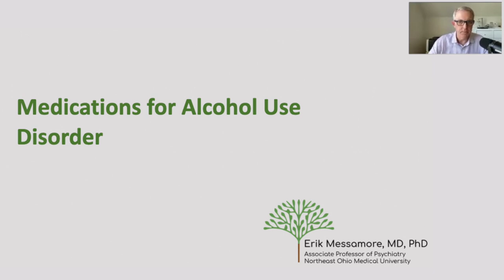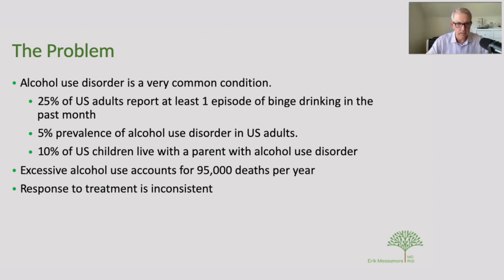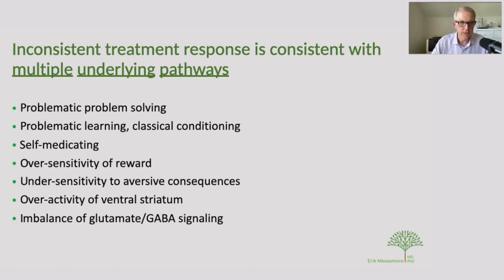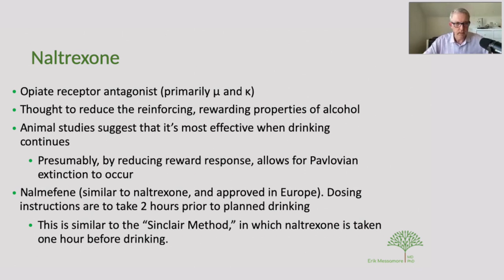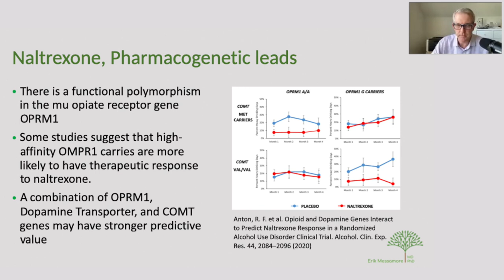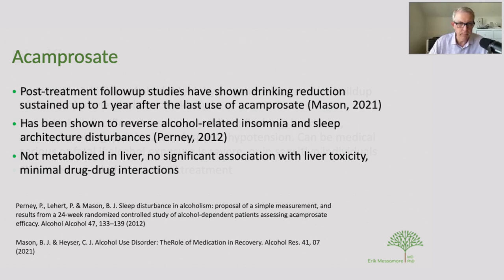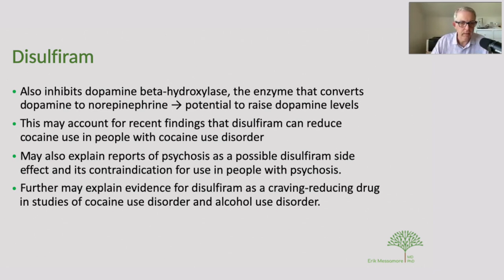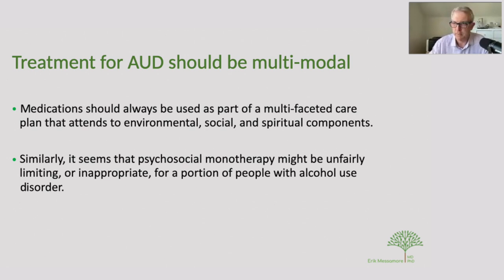Alcoholism Medications and How They Work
It’s estimated that at least one in five American adults suffer from Alcohol Use Disorder (AUD), which accounts for some 95,000 deaths per year.
Although quite a few treatment options for alcoholism are available, most programs revolve around the 12-step Alcoholics Anonymous model.
Despite there being three FDA-approved treatment options for alcohol use disorder (and several more with good support in the medical literature), just a fraction of people with problematic drinking are offered the assistance of evidence-based medication assistance.

This lecture discusses the medications that are approved for the treatment of alcohol use disorder.

⌛ Video Chapters ⌛
00:00 - Intro
00:26 – The stats on Alcohol Use Disorder (AUD) in the U.S. are alarming, particularly given the lack of reliable, comprehensive treatment options.
02:10 – The dominant treatment model today emphasizes behavioral and emotional issues while minimizing some of the brain-related reward system and other predispositions that can impact the course of the illness.
04:42 – Most psycho-social modalities approach AUD as a matter of self-medication – a crutch or way to escape emotional stress or tension.
05:13 – While 12-step-based treatments are often the go-to for the treatment of Alcohol Use Disorder, some of the biological and neurological aspects of AUD often merit closer examination.
07:40 – There are effective FDA-approved options available to increase the overall success of AUD treatment, but to date only between 4% and 9% of sufferers have been prescribed medication.
08:15 – There are at least five medications on the market today, about which more information can be found here.
10:11 – An introduction to the three first-line FDA-approved treatments:
23:47 – Anti-depressants are not recommended as a first-line response/treatment for AUD.
24:41 – Ultimately there is no single path to recovery and for many the optimal treatment for AUD will involve some combination of psycho-social therapy and complementary medication.

QUOTABLE:
“It’s tragic on many levels – not the least of which the tolls taken on children living with parents who have Alcohol Use Disorder and all the illnesses and traumas that can entail.”

“The reflex is to ascribe treatment failure to failures of the patient and not to failure of the program or our inability to understand the causes of the condition.

“If we accept the idea that Alcohol Use Disorder is multi-faceted then we should be looking at multi-faceted, multi-modal treatment.”

“Most alcohol use treatment today still revolves around concepts that were developed in the 1930s.”

“Not a whole lot of people with alcohol use disorders are given the benefit of medication treatments.”

“Alcohol use disorder is multi-faceted and treatment should be mutli-faceted.”

“Medications are never to be used as a mono-therapy almost for anything but especially for something as complicated and multi-faceted as Alcohol Use Disorder.”

“We shouldn’t discourage people from exploring medications when they’re indicated.”